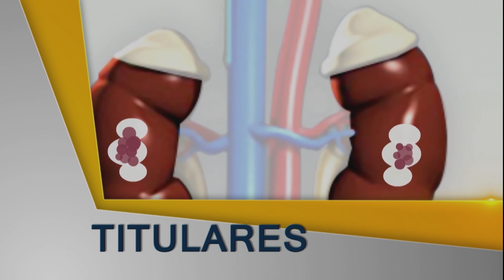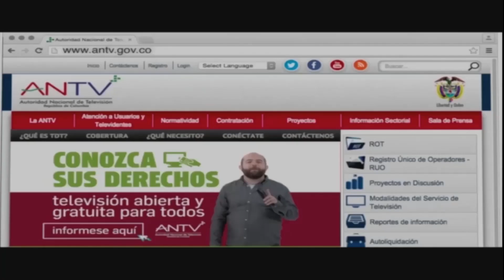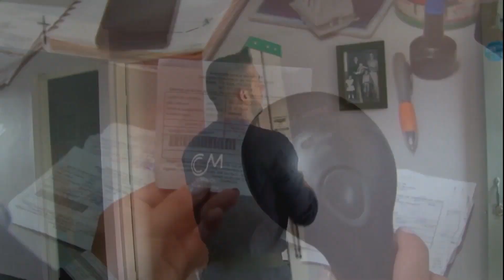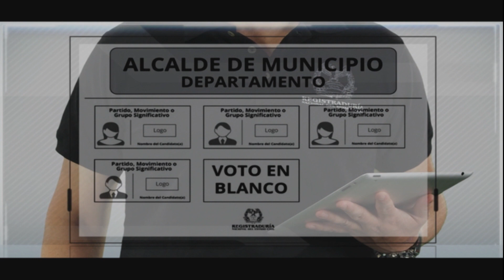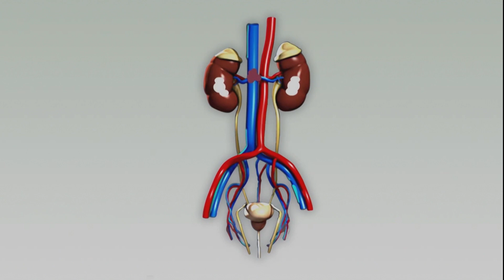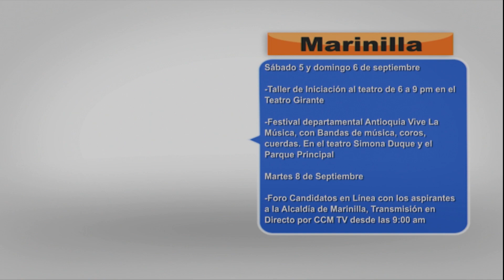CCM Noticias / 4 de septiembre de 2015